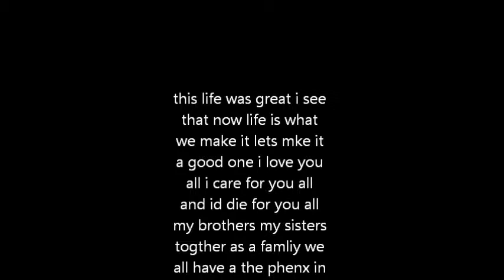phenx famliy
my friends and family I grow up with I would do any thing for them I wake up every day and just say thank you for this life if I could start over I wouldn't do a damn thing diffret